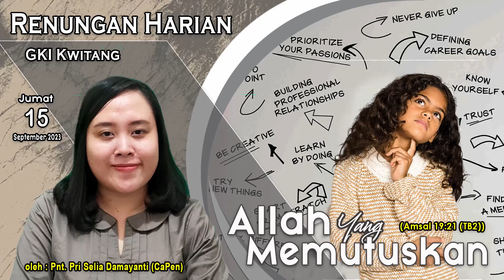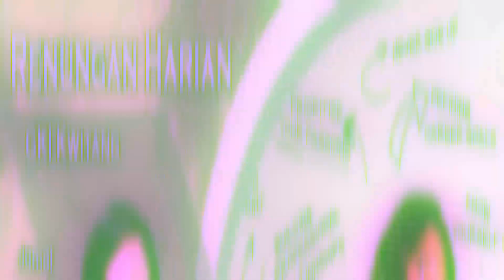Renungan Harian GKI Kwitang, Jumat 15 September 2023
Tema : "Allah Yang Memutuskan"
Bacaan : Amsal 19 : 21 (TB 2)
Renungan Oleh: Pnt. Pri Selia Damayanti (CaPen)